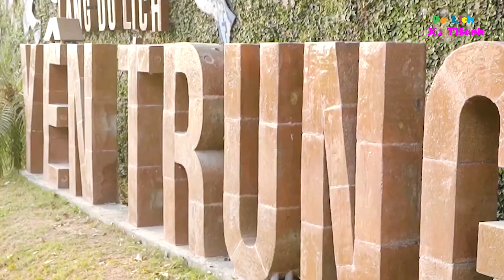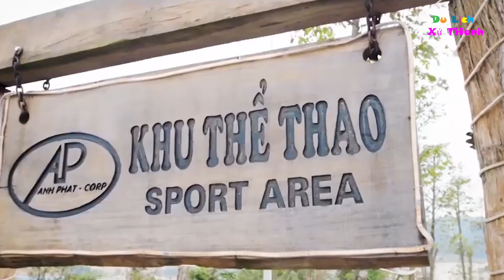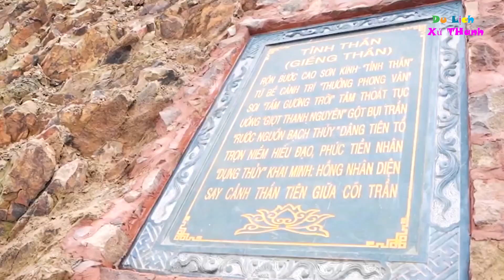Công Bố Tour du lịch Đảo Mê